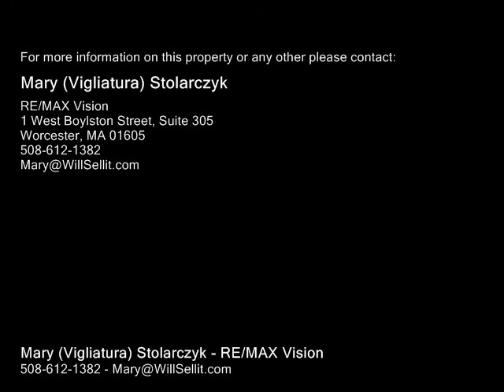19 Goulding Drive Auburn, MA 01501 - Single-Family Home - Real Estate - For Sale -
19 Goulding Drive Auburn, MA 01501  SingleFamily Home  Real Estate  For Sale  Beautifully updated cape with four bedrooms and three full baths in an established neighborhood! Minutes to 290, 395 and Mass Pike. Some of the many updates include roof, siding, windows and electrical.  The three full baths are all completely renovated. The kitchen boasts Caesarstone countertops, maple cabinetry and stainless steel appliances with engineered flooring here and in the stepdown dining area which opens to a twotier deck. Family room with new carpeting, pellet stove and new slider, opening to second deck. Front living room with fireplace and hardwoods.   Two first floor bedrooms, one with custom shelving. Recently remodeled second floor includes two bedrooms and convenient full bath. Partially finished basement with newly poured floor includes new bathroom, bonus room, and work room. Completely turnkey home  come fall in love!

Mary (Vigliatura) Stolarczyk
RE/MAX Vision